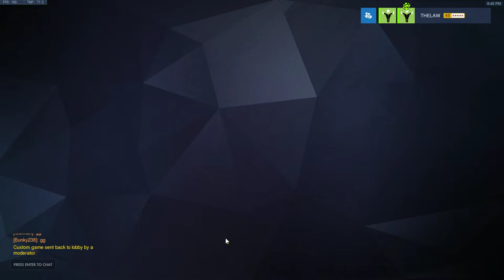route 66 underdogs